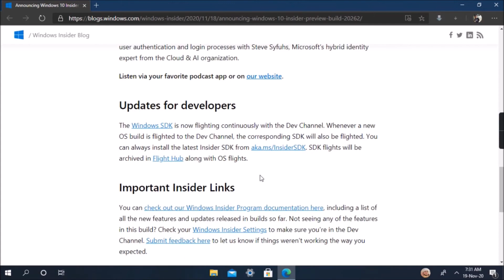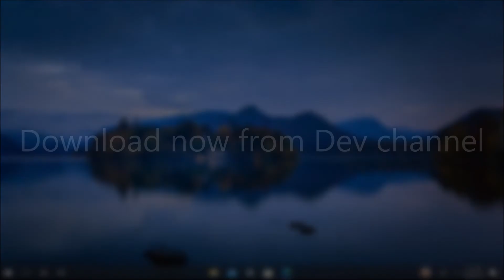Windows Build 20262 released with more Fixes | Arman's Knowledge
Microsoft released a new build 20262. It includes several bug fixes. The build does not include any new features. The build is from the FE_RELEASE branch of development, which only started receiving builds last month. Just. . .